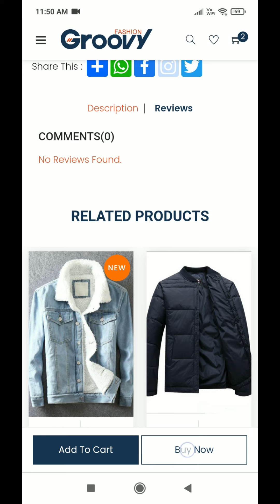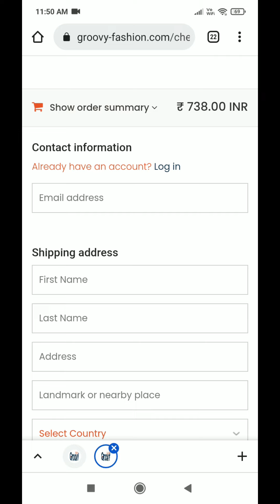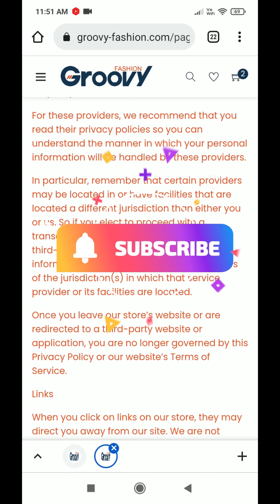groovy-fashion.com review | Real or fraud with proof | How to return and refund |must watch in hindi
groovy-fashion